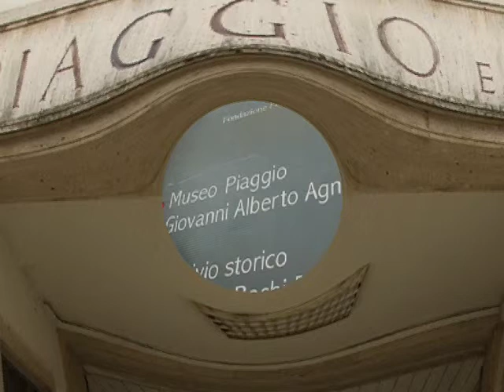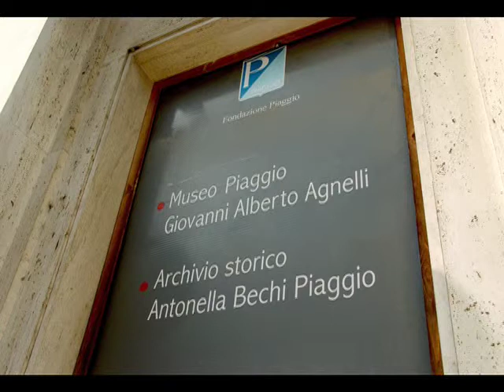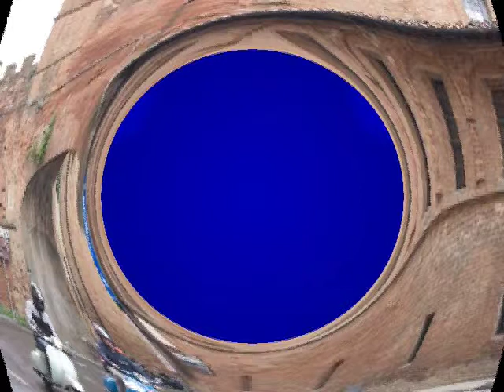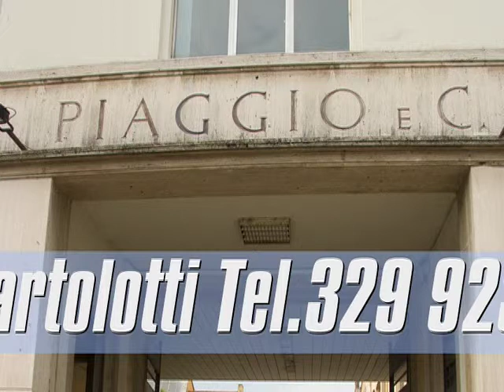Vespa in gonna 2013 - Bartolotti Riccardo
Vesparaduno a Pontedera.
Realizzazione foto e montaggio video di Riccardo Bartolotti.